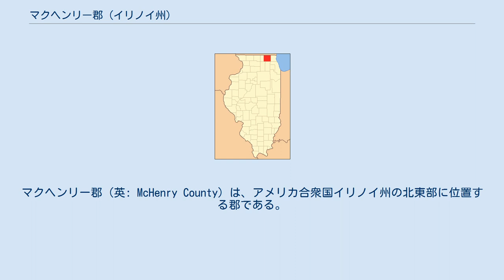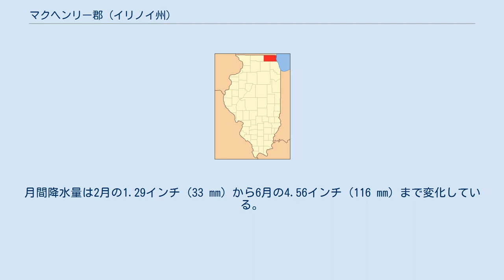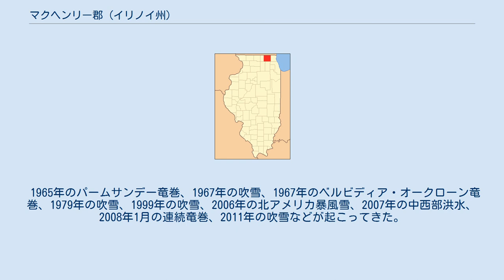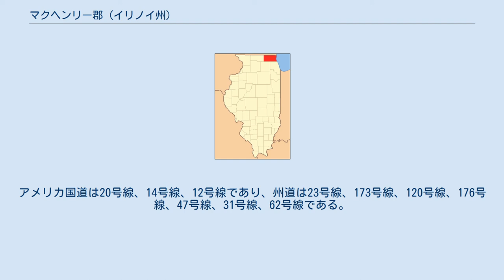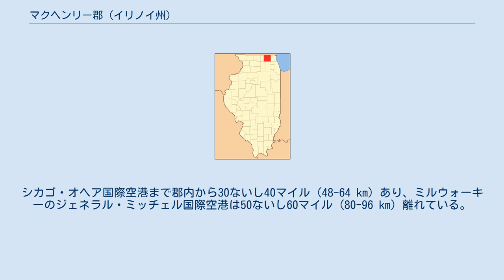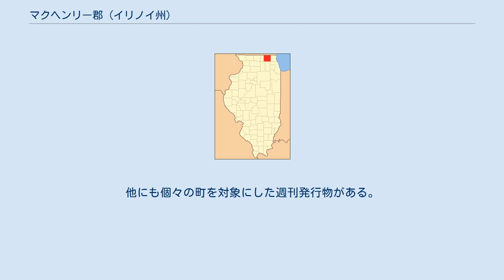マクヘンリー郡 (イリノイ州)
マクヘンリー郡（英: McHenry County）は、アメリカ合衆国イリノイ州の北東部に位置する郡である。
2010年国勢調査での人口は308,760人であり、2000年の260,077人から18.7％増加した。
さらに2011年の推計では327,533人となり、2010年から6.1％増加している。
郡庁所在地はウッドストック市（人口24,770人）であり、同郡で人口最大の都市はクリスタルレイク市（人口40,743人）である。
 マクヘンリー郡はシカゴ大都市圏に属しており、人口では州内第6位である。
昔から農業とレクリエーションの場として知られたが、最近は準郊外化と都市化が急速に進んでいる。
 マクヘンリー郡は1836年にクック郡とラサール郡の一部を合わせて設立された。
郡名はインディアン戦争で戦い、1835年にヴァンダリアで死亡していたウィリアム・マクヘンリー少佐に因んで名付けられた。
 当初の領域は東のミシガン湖まで延びており、その中心にあったマクヘンリーの町に郡庁所在地が置かれていたが、1839年に東半分はレイク郡創設のために分離された。
 ジェラルド・フォード元大統領の母、ドロシー・エアー・ガードナー・フォードと母方の祖父、リーバイ・アディソン・ガードナー、および母方の祖母アデル・オーガスタ・エアー・ガードナーは、郡内ハーバード近くで生まれた。
 近年、郡庁所在地であるウッドストック市の平均気温は1月の11°F (-12 ℃) から7月の85°F (29 ℃) まで変化している。
 マクヘンリー郡はアメリカ合衆国中西部の北部と同様に、暑く湿潤な夏と、寒く雪の多い冬となる。
強風、吹雪、雷雨、竜巻、洪水が起こりやすい。
 1965年のパームサンデー竜巻、1967年の吹雪、1967年のベルビディア・オークローン竜巻、1979年の吹雪、1999年の吹雪、2006年の北アメリカ暴風雪、2007年の中西部洪水、2008年1月の連続竜巻、2011年の吹雪などが起こってきた。
 マクヘンリー郡政府は主に郡庁所在地であるウッドストック市にある。
郡政府センターはウッドストック市北端の州道47号線沿いにあり、郡事務所と司法施設が入っている。
州の機関が幾つかウッドストック市内に地方事務所を構えている。
 マクヘンリー郡は昔から共和党の強い地盤だった。
過去50年間は大統領選挙で共和党候補者を支持してきた。
2000年と2004年の大統領選挙ではジョージ・W・ブッシュにそれぞれ58.5％と59.72％の支持を与えた。
しかし、2008年では民主党のバラク・オバマが52％の支持を得た。
 アメリカ合衆国下院議員選挙ではイリノイ州第16選挙区と第8選挙区に属し、どちらも共和党議員を送り出している。
 イリノイ州上院議員選挙では2人共に共和党員、下院議員選挙では民主党1人と共和党2人を送り出している。
 選挙で選ばれる郡役人の大半は共和党員である。
 1967年に設立され急速に成長しているマクヘンリー郡カレッジは郡住人の大半に利用されている。
全日制学生は2,000人、定時制学生は5,800人いる。
主キャンパスはクリスタルレイク市の北西側、アメリカ国道14号線沿いにある。
二次的な施設がクリスタルレイク市とマクヘンリー市にある。
 郡内には多くの教育学区がある。
また幾つかの高校もある。
大型の高校はマクヘンリー西高校と東高校、ジョンズバーグ高校、ウッドストック高校、ウッドストック北高校、プレーリーリッジ高校、クリスタルレイク高校、クリスタルレイク南高校、キャリー・グローブ高校、ハリー・D・ジェイコブス高校、ハントリー高校である。
全てフォックスバレー・カンファランスに属している。
ハーバード高校、リッチモンド・バートン・...